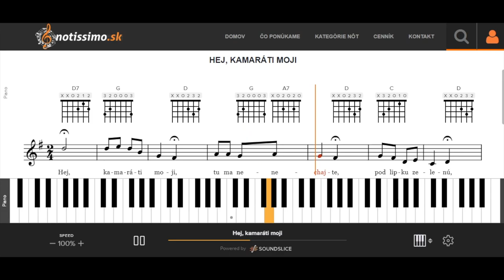Hej, kamaráti moji | Notissimo.sk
Ako hrať Hej, kamaráti moji - ukážka prehrávania nôt na portáli Notissimo.sk.